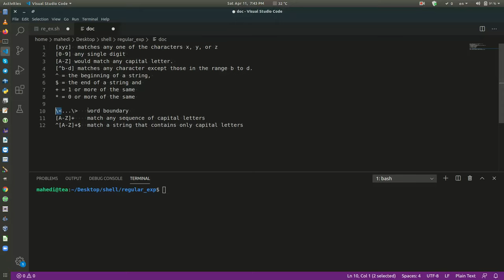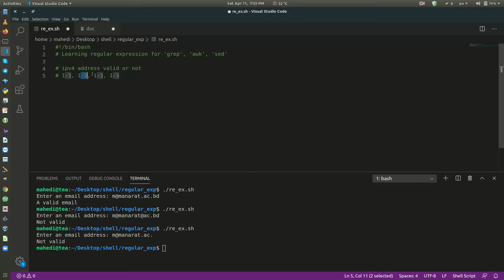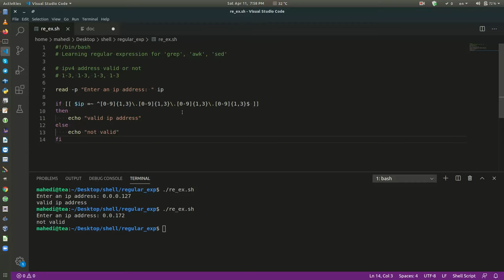6. regular_expression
Basic Bash's regular expression